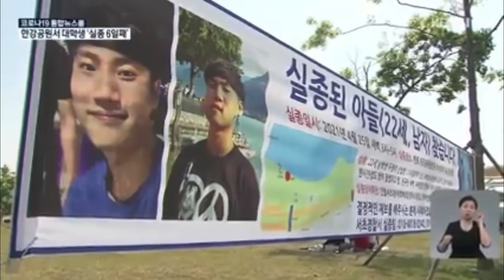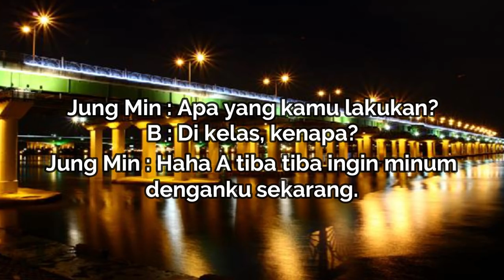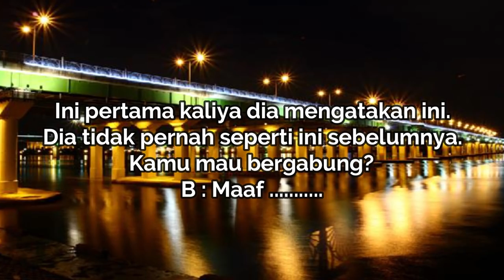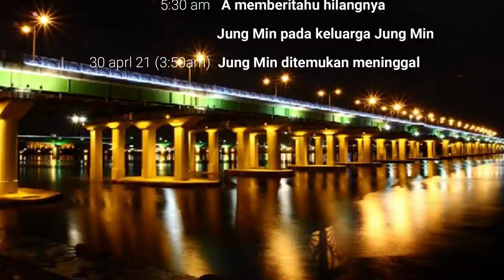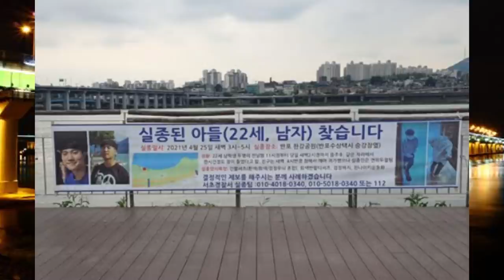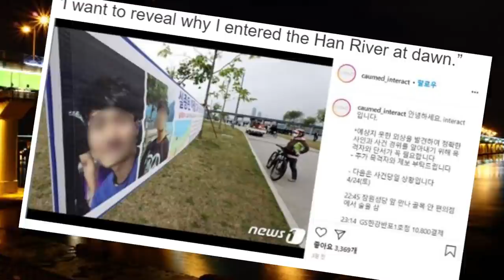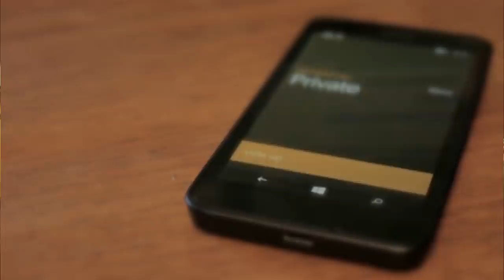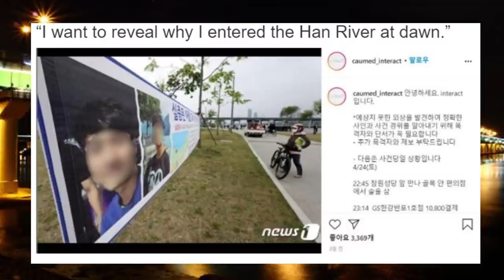Mahasiswa kedokteran yang ditemukan telah mengambang di sungai Han.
Kasus seorang mahasiswa kedokteran berusia 21 tahun Son Jung Min yang ditemukan tewas di Sungai Han pada tanggal 30 April 2021, yang mendapat banyak perhatian media, ketika temannya berbicara melalui pengacaranya untuk pertama kalinya.

Son Jung Min hilang lebih awal pada 25 April 2021, setelah minum semalaman dengan temannya di taman tepi sungai di Banpo, Seoul, dan ditemukan tewas di sungai beberapa hari kemudian.

Ketika ayah Son Jung Min mati-matian mencari putranya, dan setelah dia memberi tahu pers bahwa dia ingin tahu bagaimana putranya masuk ke sungai, kasus itu menarik perhatian nasional. Sejak 3 Mei 2021, lebih dari 430.000 warga Korea Selatan telah menandatangani petisi online di situs web kantor kepresidenan yang menyerukan penyelidikan menyeluruh.

PERINGATAN : Konten ini mengandung unsur yang dapat mengganggu kenyamanan beberapa orang.
KEBIJAKSANAAN PENONTON DISARANKAN.

● Komentar negatif atau tidak sopan akan dihapus tanpa pemberitahuan, dengan larangan permanen diterapkan ke akun Anda, jika Anda berulang kali menyinggung.